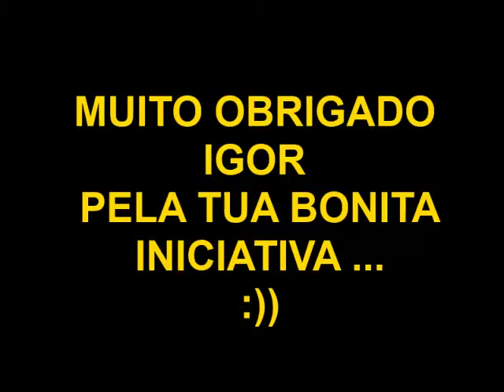IGOR O EMBAIXADOR DO SIMBA